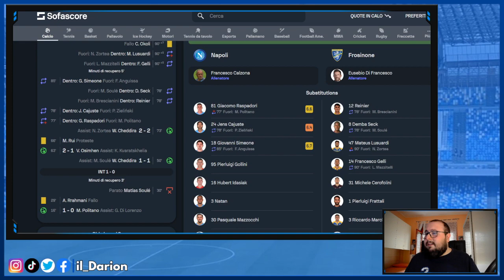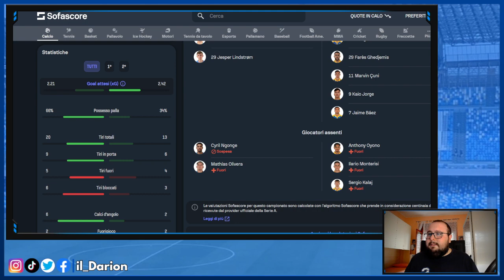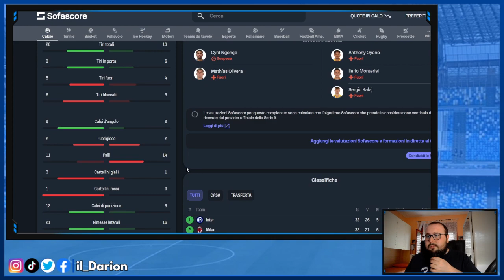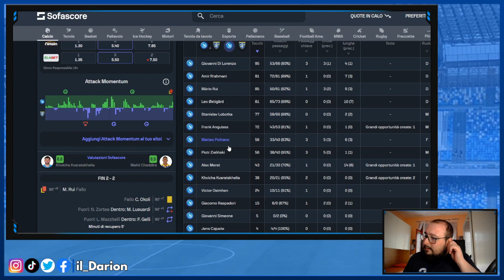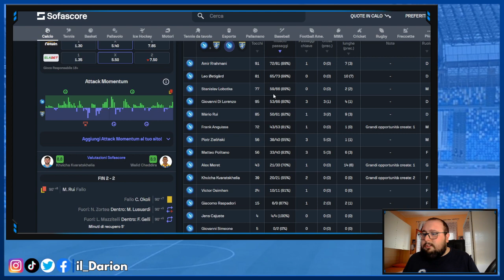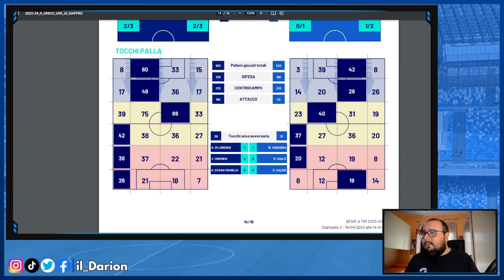Catena sinistra IGNORATA! E Meret... | Napoli-Frosinone 2-2 Pagelle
Napoli-Frosinone 2-2 Pagelle | Oltre alla papera di Meret, c'è un aspetto significativo della partita : il Napoli ha sfruttato pochissimo la catena sinistra  e il numero dei tocchi di Kvaratskhelia ne è la dimostrazione. Detto questo, le pagelle sono ovviamente negative, specialmente in difesa.

CAPITOLI VIDEO🔻
00:00 Introduzione
0:26 Statistiche, Posizioni medie e baricentro
7:46 Analisi degli episodi
24:54 Le mie pagelle
32:24 Conclusione e saluti